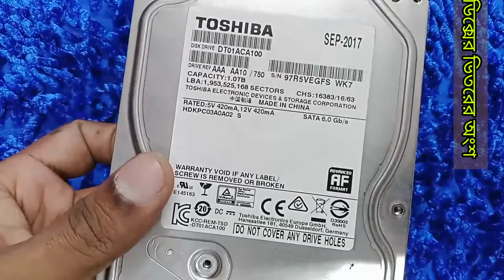দেখে নিন হার্ডডিক্স এর ভিতরের অংশ।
Track: STAR SEED & Cafe Disko - Innocent (feat.